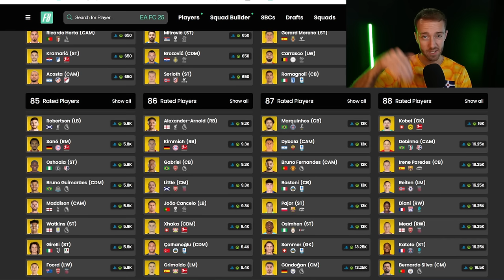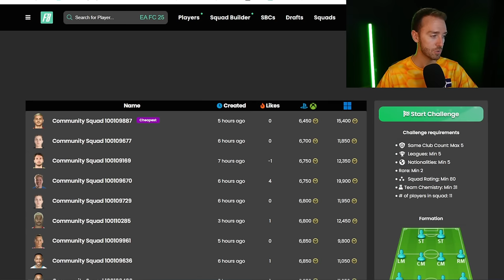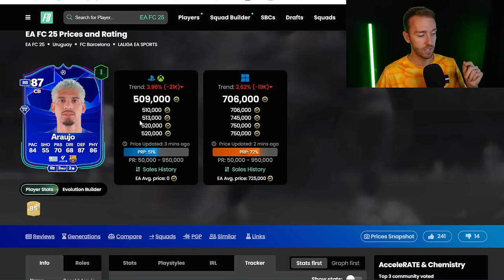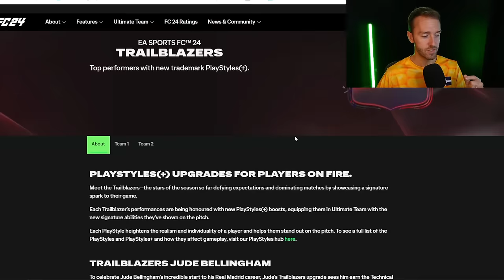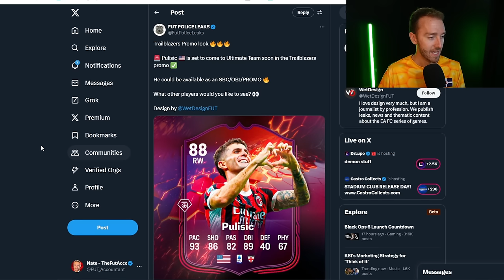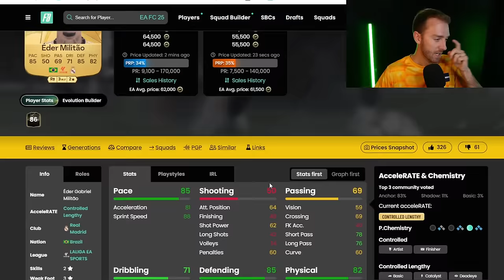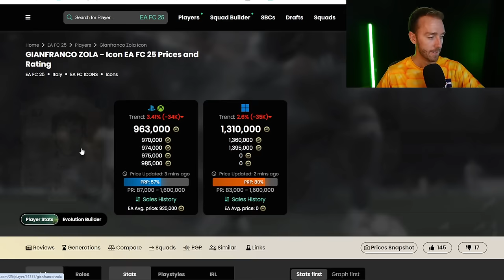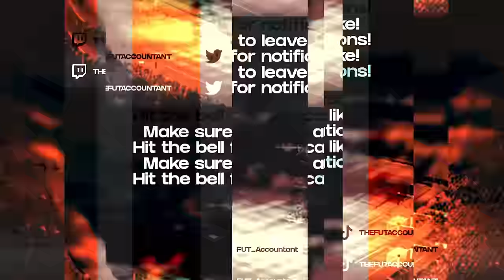Trailblazers Might COOK…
Trailblazers, a promo we saw in FC 24, is coming back tomorrow in FC 25, and it might just cook!